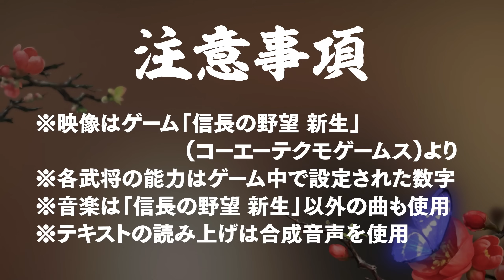信長の野望 新生 戦国武将 最強ランキング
ゲーム「信長の野望 新生」のデータを元に、戦国時代の武将をランキング化しています。

00:00 はじめに
00:20 30位～21位
02:46 20位～11位
06:55 10位～1位

タイトル：信長の野望 新生
発売日：2022年7月21日
発売機種：Steam、Nintendo Switch、PS4
開発元:コーエーテクモ
パブリッシャー:コーエーテクモ

※音楽の一部に「信長の野望 創造」「信長の野望 大志」「太閤立志伝5 DX」を使用

(C)コーエーテクモゲームス